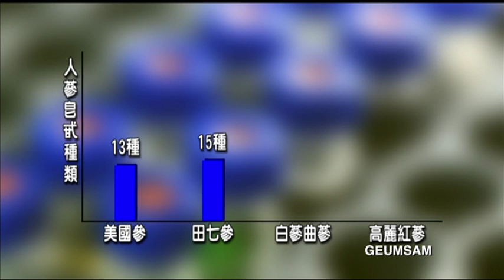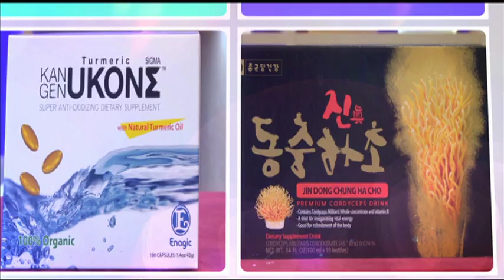Tìm Lại Tuổi Xuân | 11/04/2018